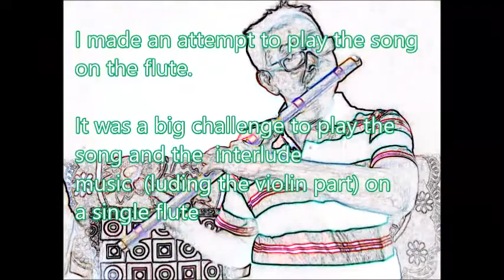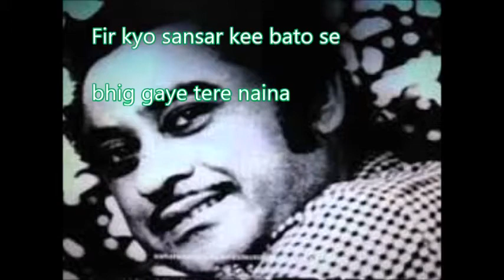kuch to log kahenge flute hariharan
Great composition by RD Burman  for the film Amar Prem.  Rajesh Khanna exceptional performance.